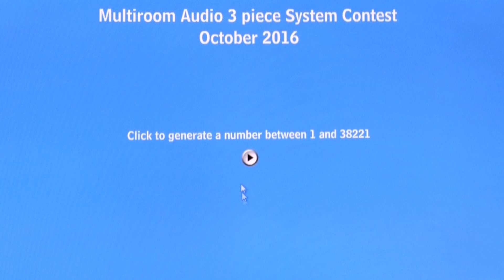Contest Winner - October 2016...AV Express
Contest Alert Winner October 2016...AV Express
Win this great multiroom audio system.